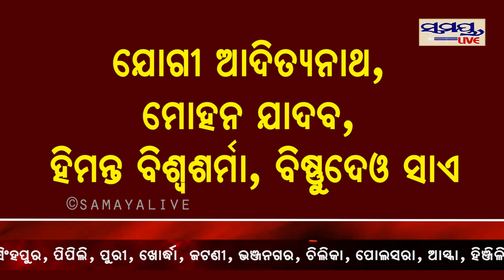ବିଜେପିର ଷ୍ଟାର ପ୍ରଚାରକ ତାଲିକାରେ ଓଡ଼ିଆ | Odia News Live Updates | Latest Odia News | Samayalive